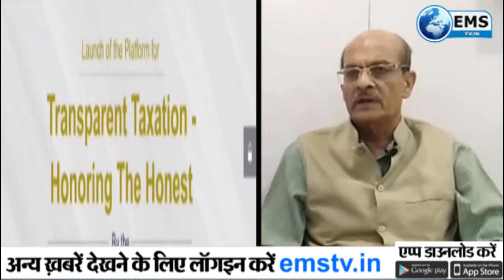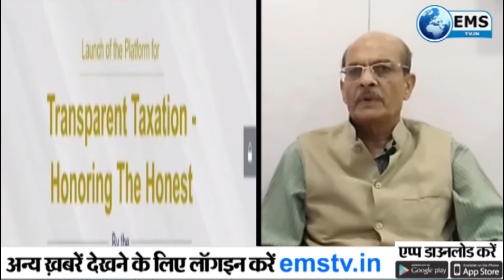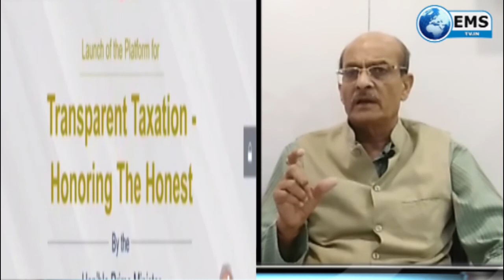मुद्दे की बात- पारदर्शी कराधान-ईमानदार का सम्मान का करदाताओं पर क्या होगा असर?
पीएम नरेंद्र मोदी ने ईमानदारी से कर चुकाने वाले करदाताओं के लिए पारदर्शीकराधान-ईमानदार का सम्मान नामक एक प्लेटफॉर्म का शुभारंभ किया। इस नए कर प्लेटफॉर्म के तहत करदाता को फेसलेसअसेसमेंट, टैक्सपेयर्स चार्टर, फेसलेस अपील की सुविधा मिलेगी। साथ ही अब कर देने में आसानी होगी, तकनीक की सहायता से लोगों पर भरोसा जताया जाएगा, लेकिन इस प्लेटफॉर्म से करदाताओं को क्या वाकई लाभ होगा? मुद्दे की बात में बता रहे है एक्सप्रेस मीडिया समूह के प्रधान संपादक सनत कुमार जैन ।